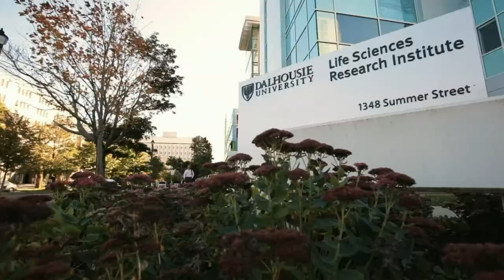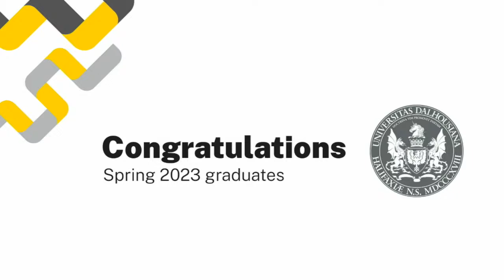Faculty of Computer Science | June 1 at 9:00 am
Summer 2023 Convocation Livestream

Past Convocation ceremonies are also archived on Dalhousie's YouTube Channel.